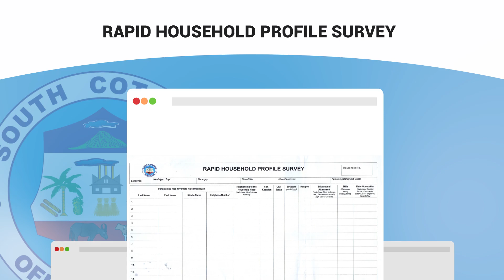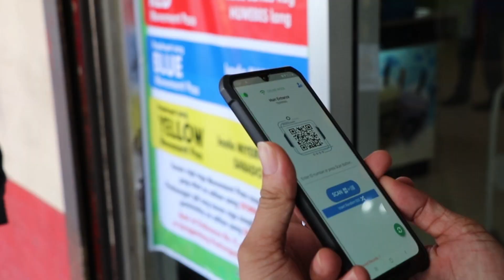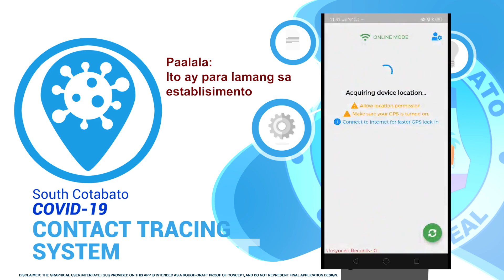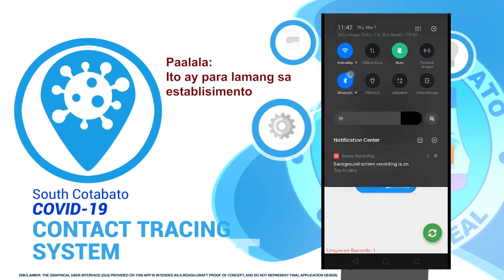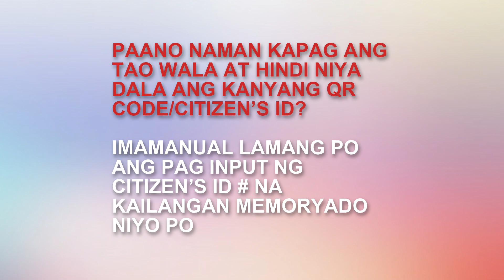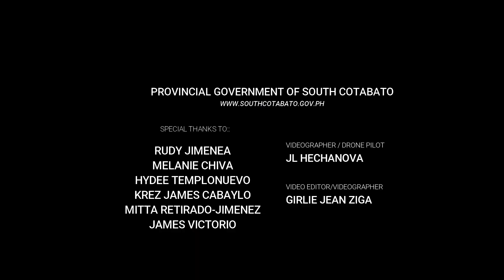South Cotabato Covid 19 Contact Tracing System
Ang “South Cotabato Covid19 Contact Tracing System” o SCCCTS ay isang mobile application na ginawa ng IT expert ng probinsiya sa inisyatibo ni Governor S. Tamayo, Jr. upang masubaybayan at masundan ang galaw ng bawat isa sa panahong ito ng covid-19.

Layunin nito na paigtingin ang contact tracing sa mas Mabilis, Ligtas, at Naaayon sa lahat.

Magkakaroon ang bawat isa ng Citizens ID o quarantine pass na gagamitin kahit saang pribado o pambulikong establisyemento kayo pupunta sa pamamagitan ng pag scan ng mobile app.

Samantala, hindi ito gagamitin sa anumang kadahilanan na magkakaroon ng paglabag sa Data Privacy Act ng ating bansa.